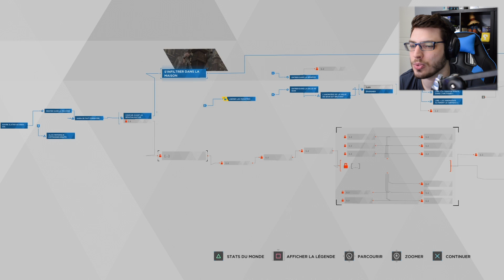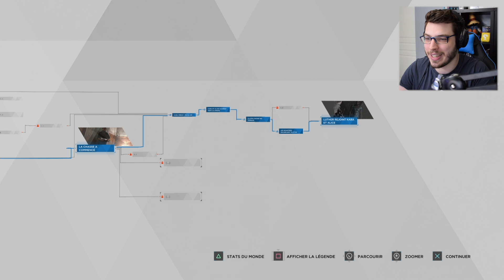Zlatko #9 Let's Play DETROIT BECOME HUMAN FR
Épisode 9 du let's play de Detroit Become Human sur PS4 (De Quantic Dream). Nous suivons le destin de nos trois androïdes de CyberLife : Connor, Kara et Markus

Scènes / Chapitres :
Zlatko (0:30)